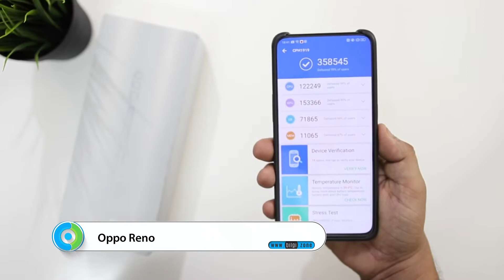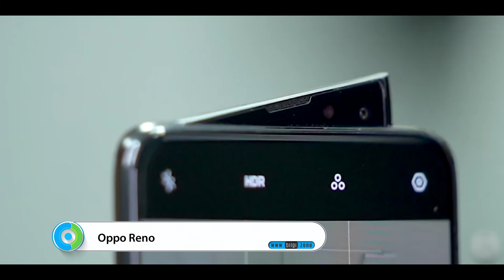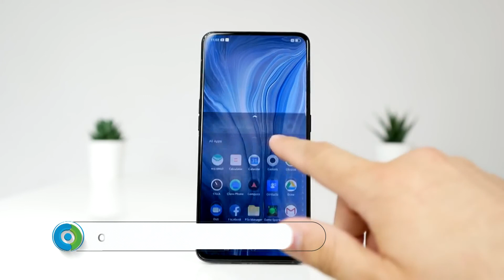OPPO RENO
Açılır yapıda ön kamerası ile Oppo Reno bu haftanın inceleme konusu.